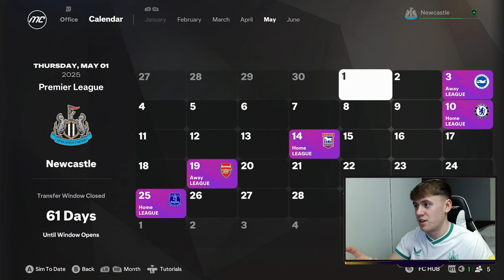*FA CUP SEMI FINAL!!* FC 25 NEWCASTLE UNITED CAREER MODE #20